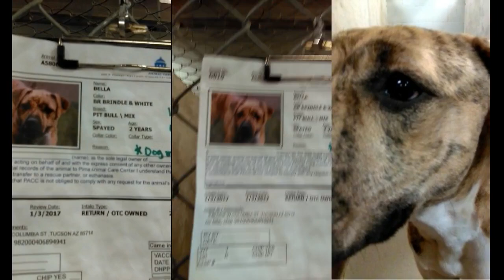Old film❤️Bella 2y(not A580146 but close) kennel 10 a brindle Pima Animal Care Center❤️1-18 -2017old